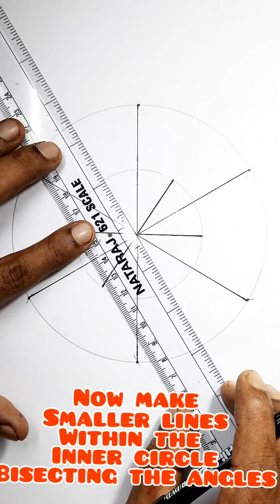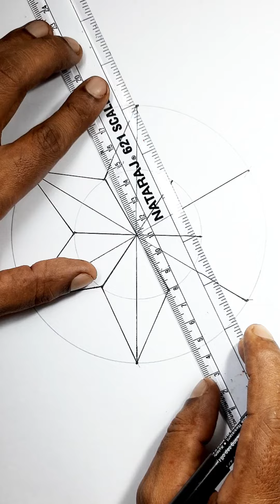how to draw 3D star.3D star drawing step by step.draw 3D star.perfect Star drawing.easy 3D drawing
HI, HELLO WELCOME TO 1 MNT ARTS –ANY BODY CAN DRAW EASILY
 THIS VIDEO IS ABOUT-
how to draw 3D star
3D star drawing step by step
draw 3D star
perfect Star drawing
Hi, WARM WELCOME & THANKS FOR VISITING 1 mnt ARTS

Our channel is about HOW TO DRAW. We cover lots of cool stuff such as DRAWING TRICKS, CELEBRITY DRAWINGS, NUMBERTOONS, WORDTOONS, LETTERTOONS, CARTOONS, CURRENT AFFAIRS  DRAWINGS, POSTER MAKING  etc !!!